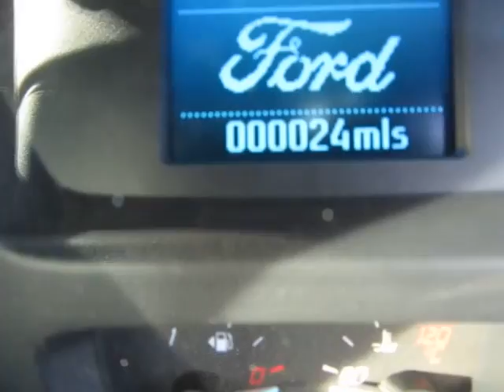Ford (LCV) TRANSIT CUSTOM 290 SWB DIESEL FWD 2.2 TDCI 125PS TREND 2015.5MY